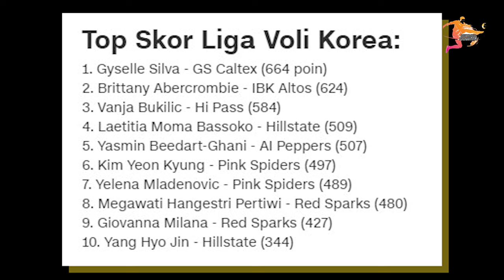"DIA BERADA DI LEVEL YANG BERBEDA" Tamparan Keras Bagi Red Sparks Akan Kepergian Megawati ?!